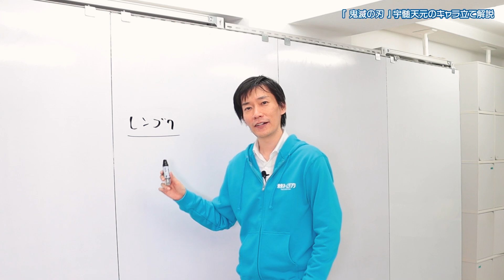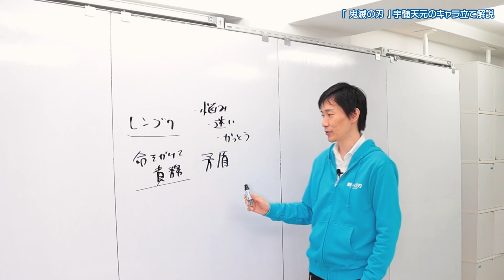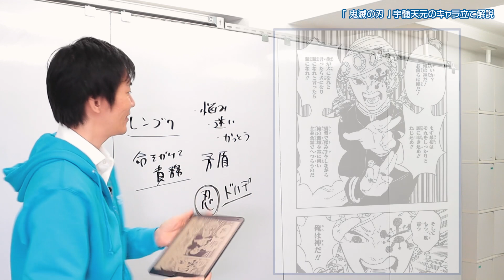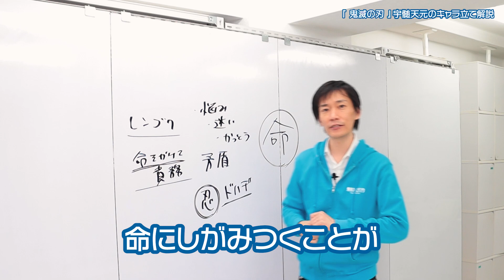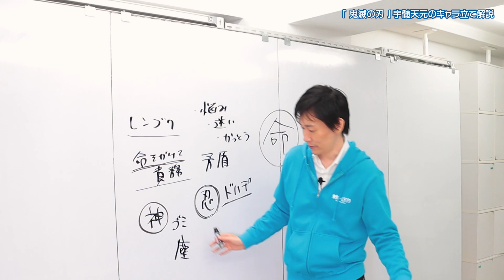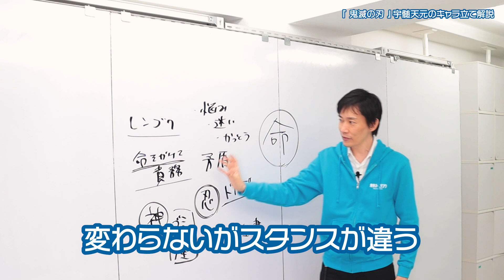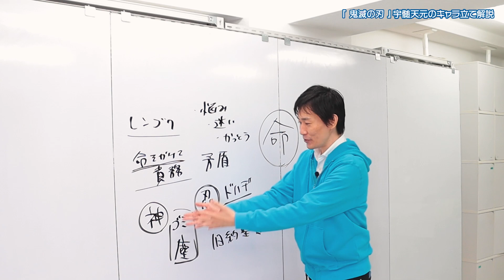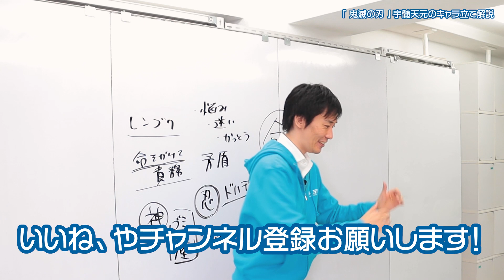『鬼滅の刃 遊郭編』漫画テクニック考察！宇髄天元カッコよすぎる！1発目に込められたキャラ立ての秘密。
ジャンプに脈々と受け継がれる「キャラ立て」の技術。
『鬼滅の刃』宇髄天元で使われているキャラの魅力を読者に伝える方法を解説します！

【吾峠流ネーム術】『鬼滅の刃』作者のマンガの描き方。たった1コマで読者をストーリーに引き込む手法とは。

【漫画の描き方】漫画の主人公は【弱点を作ると魅力的になる】古来から伝わるキャラクター理論を現代に応用する

▼マンガスクリプトDr.ごとうとは
漫画文法の大切さを広め、漫画作りを楽しくすることを応援するチャンネルです！

▼プロのストーリー漫画の作り方が分かる「ネームできる講座」（オンライン）

▼ごとう隼平：マンガスクリプトドクター／東京ネームタンク代表

▼東京ネームタンクとは
ごとうが代表を務める、漫画のストーリー専門の教室＆研究室です。